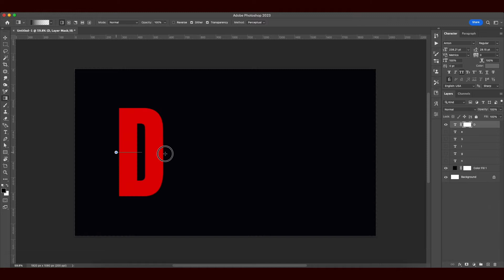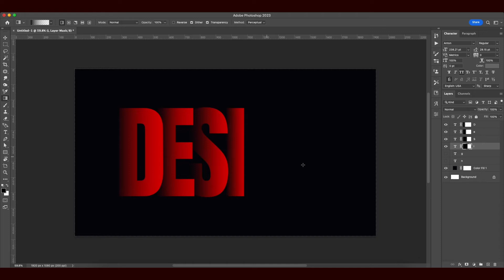How to create an Overlapping Text Effect in Photoshop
In this video, you will get to Know How to create an Overlapping Text Effect in Photoshop.

Practice this on your own, I have shared the Source file below, Download it and Keep Creating with Gkgraphix53 .

Dell screen

About:
This Channel is Especially Devoted to all Beginners Graphic Designers who are willing to Learn Graphics Design in Hindi. We Share Basic but Useful Information and tactics that will help you to Grow in your Graphic Designing Career. Follow us for More Awesome Updates and Useful Videos.